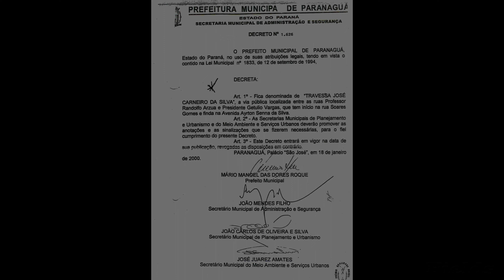TRAV. JOSÉ CARNEIRO DA SILVA - BOCKMANN - PARANAGUÁ-PR